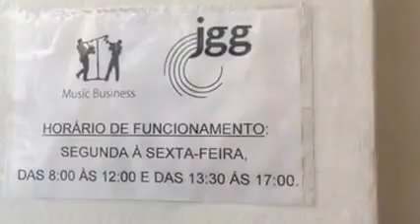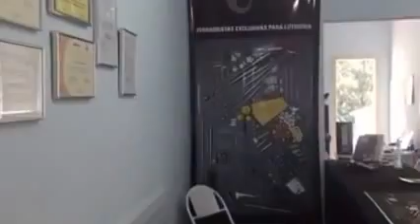JGG Repair Shop tour in Brazil!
The touring continues.  Thanks to Jose' at JGG in Brazil for the hospitality!